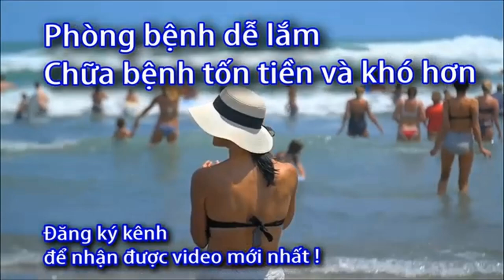Máy đo nhiệt độ điện tử hiện nay giá bao nhiêu?